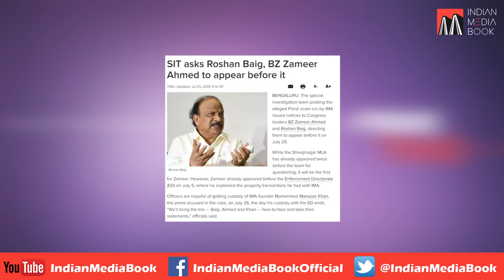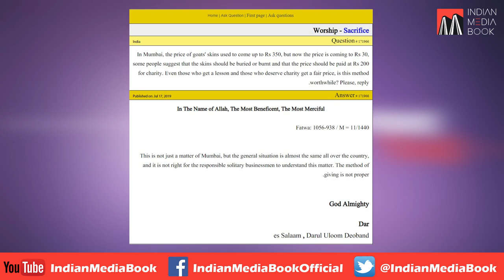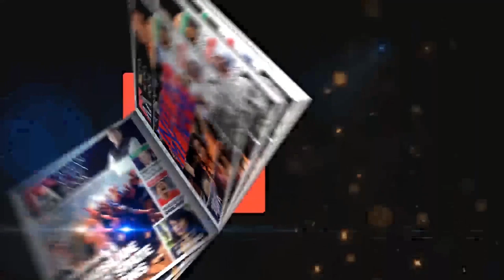Bakrid Skin issue I IMA Update Iपूर्व विधायक सुनील पुष्पम को आजीवन कारावास की सजा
Bakrid Skin issue I  IMA Update I
Sunil Pushpam is a former RJD MLA from Hasanpur, Samastipur Bihar. Court has sentenced him lifetime imprisonment in a murder case of a pregnant woman. In 2005, Sunil Pushpam and his companions killed a woman with the handle of guns. After 14 years, the verdict has come out and the court sentenced him.